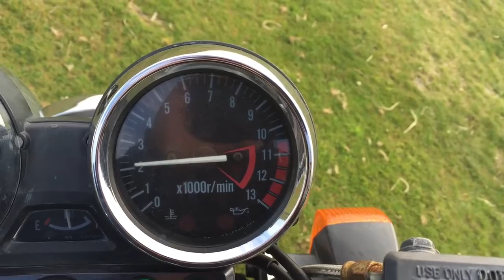Kawasaki er5 Hawk exhaust no baffle